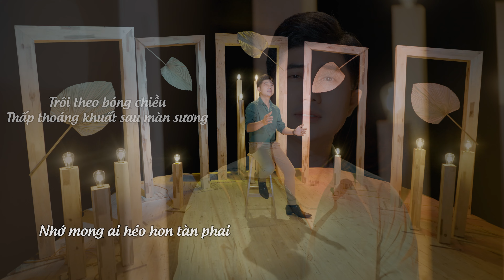Nhớ Ai Buông Tiếng Thở Dài - Bằng Chương / MV OFFICIAL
➥ Đây là kênh Youtube chính thức của nhóm Bolero Thần Tượng.
➥ Đăng ký theo dõi kênh miễn phí tại:
© Bản quyền thuộc về Bolero Thần Tượng & CT Media
© Copyright By Bolero Thần Tượng & CT Media ☞ Do not Reup